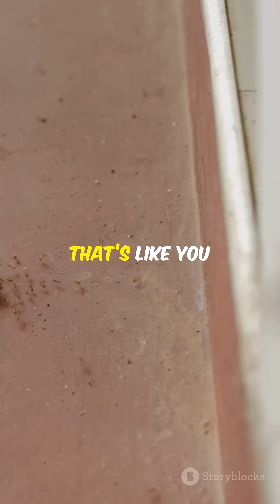5 Fun Facts About Ants 🐜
Discover the fascinating world of ants with our captivating video, "5 Fun Facts About Ants 🐜💥"! From their incredible strength—able to lift up to 50 times their body weight—to their impressive farming skills, you'll be amazed by these tiny yet mighty creatures. Watch in macro detail as we explore how ants communicate through vibrations instead of sound, the role of the queen in the colony, and the jaw-dropping number of ants on our planet. Join us for a visual journey that will change the way you see these remarkable insects!